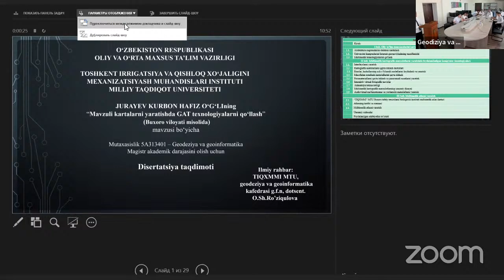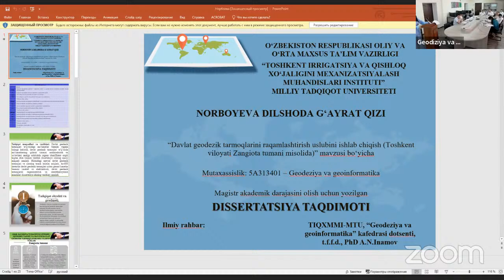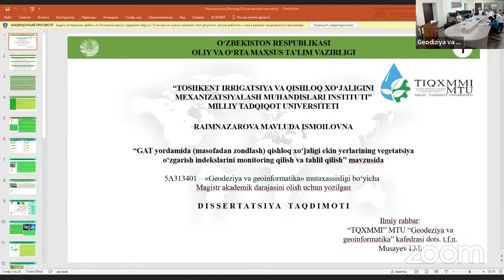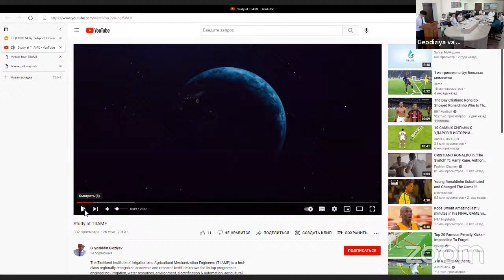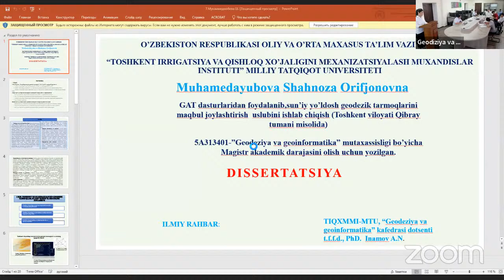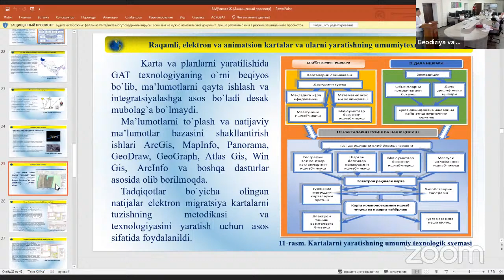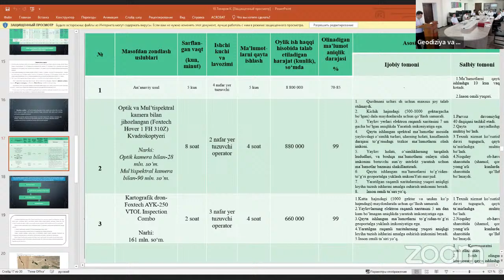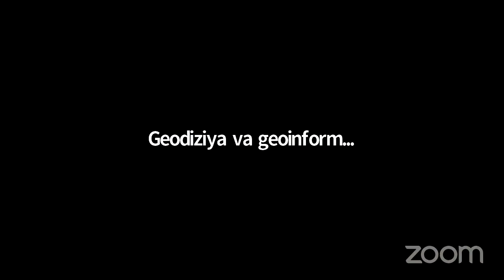Geodeziya va geoinformatika kafedrasi magistirlik dissertatsiya ishlari himoyasi